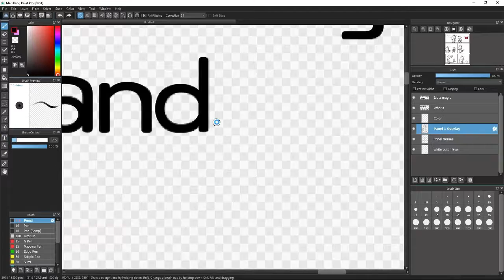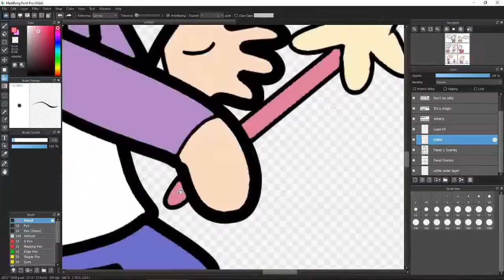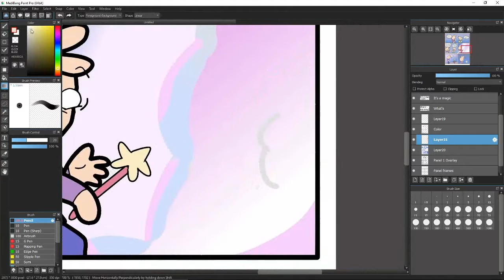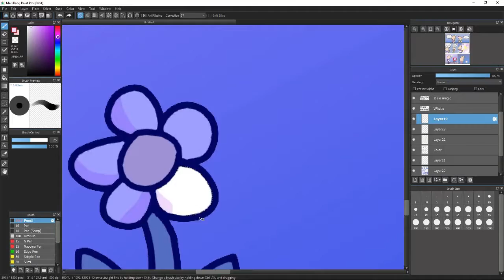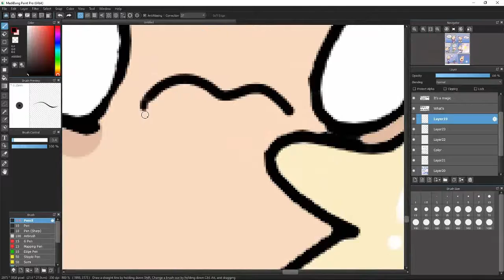The Wand Part 2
Here's Part 2 of "The Wand"
I split it into 2 parts for time convenience